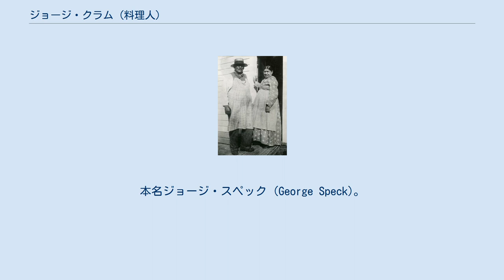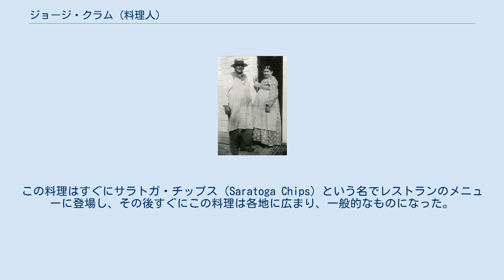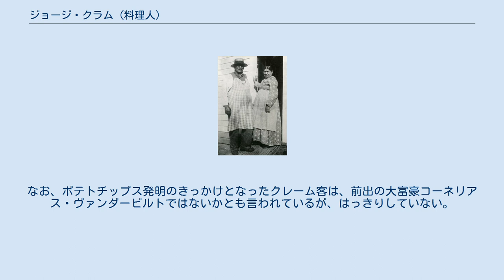ジョージ・クラム (料理人)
ジョージ・クラムとその妹ケイト・ウィックス (撮影年不明・1900年以前だがメモ書きからポテトチップスを発明した1853年頃の写真と推定) ジョージ・クラム (George Crum, 1824年7月15日? - 1914年7月22日) は、アメリカの料理人。
ポテトチップス発明者と確実視されているアフリカ系アメリカ人であるインディアン系アメリカ人。
本名ジョージ・スペック (George Speck)。
ニューヨーク州サラトガ・スプリングズのレストラン「ムーンズ・レイク・ハウス」の料理人。
後にレストラン「クラム」オーナーシェフ。
アメリカでは大富豪からのクレームでポテトチップスが生まれた逸話が有名である。
 ジョージ・クラム（スペック）は、1824年7月15日（もしくは1825年あるいは1822年）にアフリカ系アメリカ人の父アブラハムとインディアン系アメリカ人であり、料理人でもあった母ダイアナの息子としてアメリカ合衆国ニューヨーク州北部サラトガ郡で生まれた。
インディアン（モホーク族）とアフリカ系の混血である事から、半アフリカ半インディアンのコックとも呼ばれる。
なお、母方にドイツ系移民混血の可能性も指摘されているが、国勢調査では、外見からか黒人と記入される事が多い。
 彼の家族は、ボールストンスパやマルタに住んでいたとされるがはっきりしていない。
国政調査によれば少なくとも1850年9月までにはサラトガに移転していと見られる。
当時、マンハッタンなどにニューヨークの成功者が現れ、サラトガ地方は暑さを避ける夏のキャンプ地として人気を得て、当時の金持ちやエリートが集まるようになっており、それに伴い余暇を持て余した富裕層に自然観光が行われていた。
この際に自然に対して博識な現地インディアンが雇用されていた。
これらは、観光のみならず狩猟や釣り、また、狩った動物や魚などの調理も提供するようになる。
この頃の彼とその家族の動向ははっきりしていないが、ボールストンスパにおける奴隷解放は1820年代であり、大半の解放された直後の黒人やインディアンは読み書きができない状況下にあり、職探しと貧困に苦労しているのが一般的な姿である。
これらの環境で育った彼は、アディロンダック山地でガイドとして働く傍ら野生の鹿や鴨の料理を意欲的に研究しており、その試行錯誤は実験的だったという。
 1850年代には、ムーンズ・レイク・ハウスに雇われ、彼の料理は有名になっていく。
クラムの料理は人気を集め、時には長時間客を待たせるようになったという。
彼は工夫をし、パンくず（パン粉）をバスケットに乗せて、料理が出るまでの間を取り持った。
ムーンズ・レイク・ハウスは、更なる人気の高まりから高級レストランと化していく。
同レストランの常連には、アメリカ初期の大富豪であり、当時鉄道王とも呼ばれたコーネリアス・ヴァンダービルトがいた。
ヴァンダービルトは、彼の料理を大変気に入にいり毎月の様に通う常連客となったものの、彼のスペックという名前を覚えようとはしなかったが、彼の調理したパン粉（Crum,クラム）を（客を待たせる）ウェイトレスよりも偉大であると絶賛した。
その事をきっかけに、自らのニックネームをクラムとする事を決意する（なお、このウェイトレスが白人であったかどうかは明示していない）。
 クラムの店は、1890年に閉店するまでウィリアム・ヴァンダービルト、コーネリアス・ヴァンダービルト、ジェイ・グールド、ヘンリー・ヒルトンなどの富裕層に愛された。
 ある日に客が「ポテトフライが厚すぎる」とクレームを言っては何度も作り変えさせた。
困惑しうんざりしたクラムは、フォークで刺せない程に薄く切り、カリカリに揚げたポテトを考案し、客への嫌がらせのつもりで出したところ、意外にも客には大変好評だったという。
この料理はすぐにサラトガ・チップス（Saratoga Chips）という名でレストランのメニューに登場し、その後すぐにこの料理は各地に広まり、一般的なものになった。
クラムはこの商品の可能性に目をつけ、商品化する事により、富を得て1860年サラトガ・スプリングズ南岸に自らのレストランを開く。
この1860年は、奇しくも奴隷制拡大反対を唱えるエイブラハム・リンカーンの当選の年である。
サラトガ・チップスは複数の名前を経て、現在のポテトチップスの原型になったと考えられている。
クラムの妹ケイト...